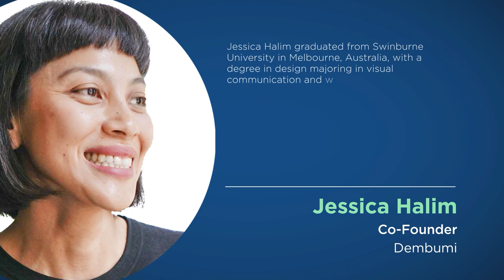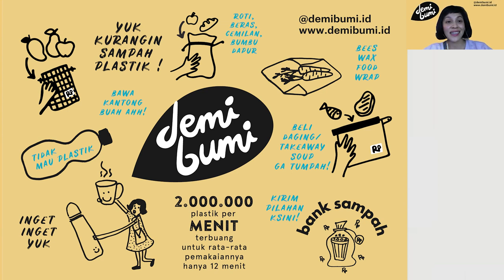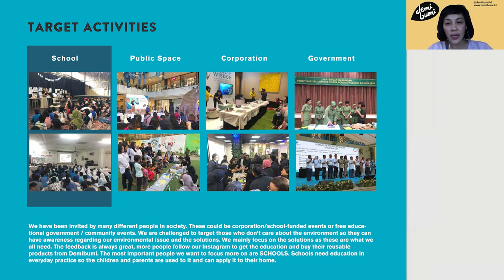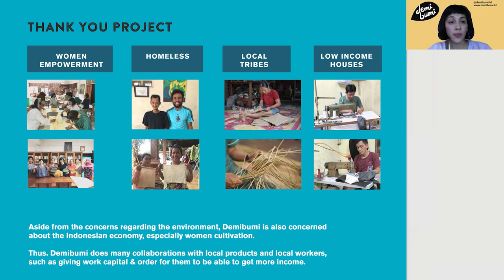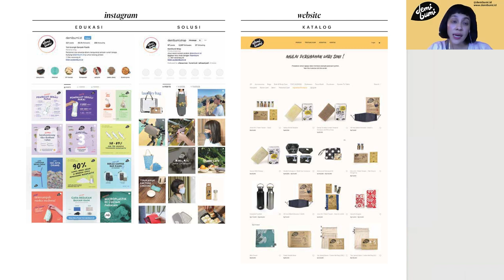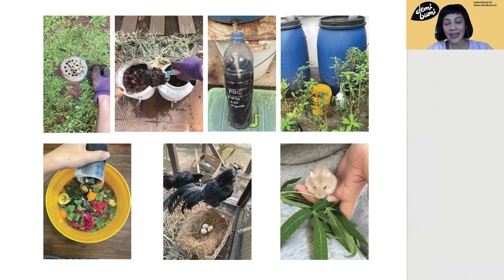Ecological Footprint Journey by Demibumi | Jessica Halim | THRIVE Webinar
Household waste is an ever-present problem across the world - how can we solve this?

Jessica Halim explores solutions to creating sustainable products that not only ease our impacts on the environment, but help people in local communities, through the lens of her sustainable product business, Demibumi.

Jessica graduated from Swinburne University in Melbourne, Australia, with a degree in Bachelor of Design, majoring in Visual Communication and currently works as a Graphic Designer.

However, she is no ordinary designer – her desire for sustainability started from her personal experiences at home and extended into her professional life where she realised that as a designer, she has a responsibility to change consumer behaviour and to create a better environment for her home, Indonesia. Jessica’s mission is closely aligned with SDG 12  – Responsible Consumption and Production.

Through Demibumi, she raises awareness around consumption habits and encourages individuals to make better choices to reduce their ecological footprint in their daily lives. She also provides practical education on how to make tempeh without using plastics, organic urban farming, and how to live with less waste.

This presentation was from the March 2024 THRIVE Webinar. In our webinars, we gather experts on the issues that affect our world and give you the chance to discuss with them about how to make a thrivable future for all.